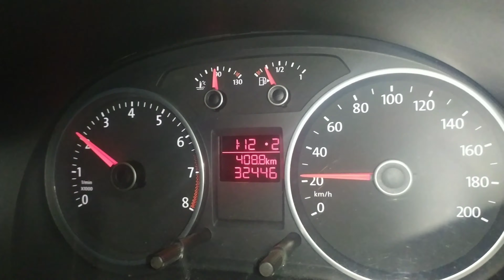CASAMENTO DOS NOSSOS PRIMOS.*Kelvin e Sibeli*. IGREJA APOSTÓLICA XANXERÊ.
Segue lá no Instagram , todo dia estou postando story por lá

🌺Deixe seu joinha é muito importante para mim.

🌺 Conheça um pouco sobre nós .
       Me chamo Claudete Schuvaizerski tenho 30 anos sou natural de Anita Garibaldi S/C. Cresci em Herval d oeste S/C. Sou casada há 14 anos com Naiguel dos santos , temos um lindo filho que é nosso milagre Saul Stevan ( 2 aninhos) Entre tantas lutas e desafios tentamos manter nossa família unida. Temos muitos sonhos um deles é ter nossa casa própria . Por esse  e outros sonhos  abri esse canal  amo o que faço e me empenho , me dedico para levar cionteúdo para vocês . O Deus que sirvo é grande e vivo e sei que todos os desejos do meu coração ele realizará . Hoje vivemos em caçador S/C somos da igreja apostólica e tentamos a vida por aqui com Deus na frente sempre . 🙏

🌺Perguntas frequentes . Qual minha religião : Apostólica .
🌺Qual editor que uso : No momento kinemaster e powerdirect .
🌺Qual celular ou câmera que gravo: No momento filmo com celular xioami redmi note note  7

   👉DELEITE -SE NO SENHOR , CONFIA NELE E ELE ATENDERÁ O DESEJO DO SEU CORAÇÃO.